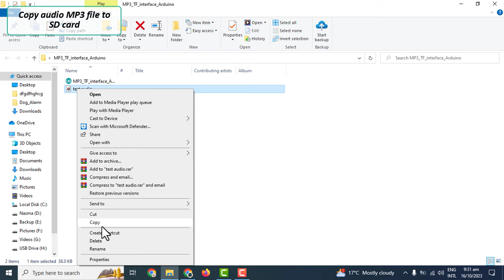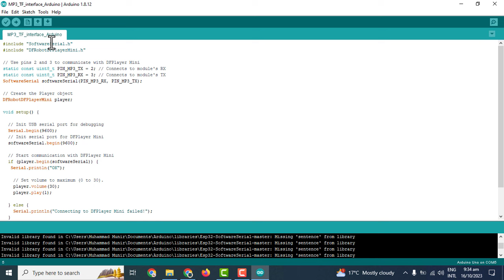How to play audio with Arduino by using MP3 TF module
In this video, I will show you, How to play audio with Arduino by using MP3 TF module.

I am using:
1. Arduino UNO. ...
2. MP3 TF Module.
3. Speaker.
4. SD Card.
5. Jumper wires.
6. Bread Board.